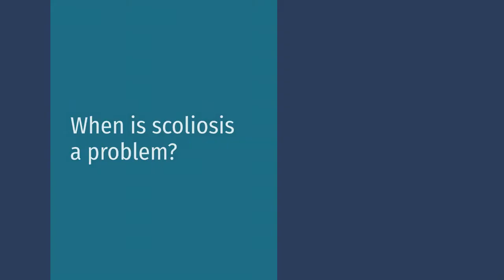WHY DOES MY BACK HURT? Scoliosis - When to see an Osteopath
There are many exaggerated myths about a scoliosis diagnosis. None of us are perfectly symmetrical & EVERYBODY HAS A LITTLE BIT OF SCOLIOSIS!

Scoliosis is a sideways curve in the spine. It can be shaped like the letter C (like someone leaning to the side). Or it can be shaped like the letter S (harder to see, because the two curves balance each other out)

Most scoliosis is normal. Nobody except the Mona Lisa is truly symmetrical. So, most scoliosis only affects the way we look. It does not affect the way we feel or function. MOST SCOLIOSIS DOES NOT NEED TREATMENT

When is scoliosis a problem?
● When it is causing back pain
● When it is causing breathing issues
● When it is severe. You need to know a number called your Cobb Angle. Anything higher than 30 degrees is a problem. Also, if the angle is regularly increasing that is a problem.

When should I see an Osteopath for Scoliosis?
● You have been told that you have scoliosis that requires ongoing treatment.
● You have ongoing back pain
● You would like a second opinion about your back’s alignment

What to expect from an Osteopathic Consultation?
● Sensible, non-alarmist discussion about where your scoliosis fits on the range of normal to severe
● Effective relief if your scoliosis is suitable to be treated Osteopathically.
● Referral to the right expert if we have any concerns

ReachHealth
328 Glen Eira Road, Elsternwick VIC 3185